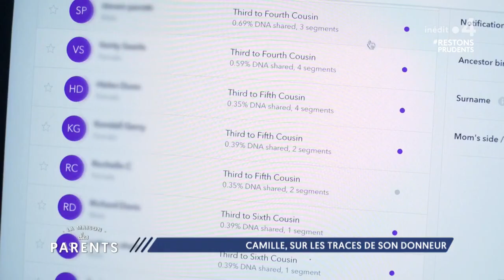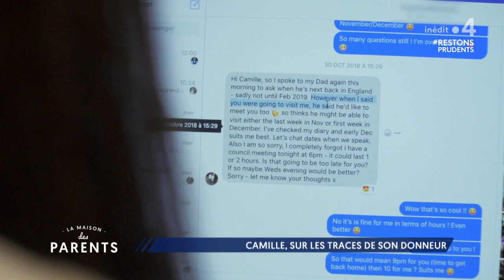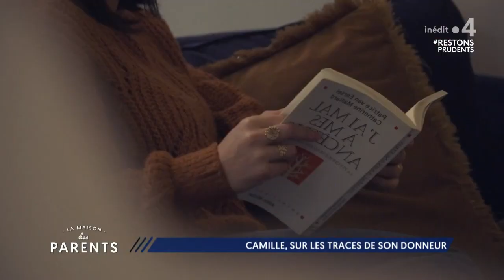Le droit de rechercher mes origines : on se dit tout ! - La Maison des parents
La quête génétique, c'est le nouvel espoir notamment des enfants nés d'un don de gamètes anonyme. Après avoir bataillé pendant des années sur le plan juridique pour faire reconnaître leur droit à connaître leurs origines, ils sont de plus en plus nombreux à espérer retrouver leur donneur grâce à un test ADN encore non autorisé en France.
Pour en parler :
Maéva qui a appris à 22 ans que son père n’était pas votre géniteur.
Rachel Trèves, psychologue clinicienne et Arthur, lui aussi né par PMA, qui lui, a retrouvé son donneur.